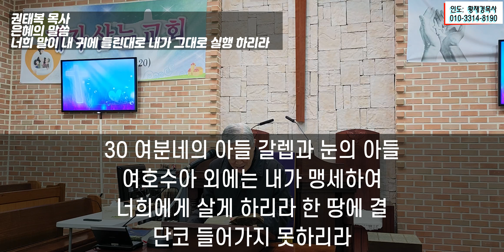2023/03/07 화요애국기도회 너희 말이 내 귀에 들린 대로 내가 그대로 실행 하리라 [권태복 목사]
속초중부교회 화요애국기도회
권태복 목사님의 은혜의 말씀
나라사랑 나라지키기
국민의힘당 성공적인 전당대회